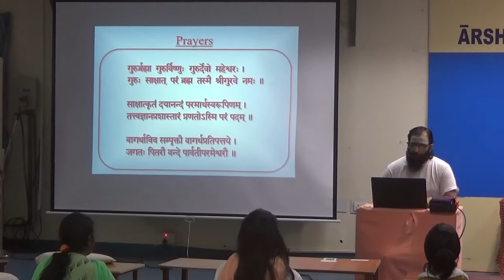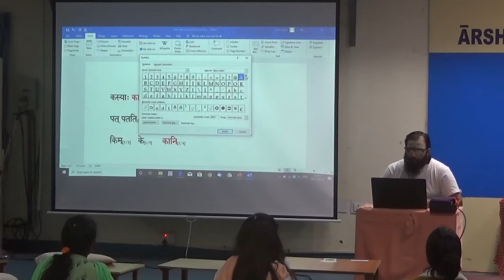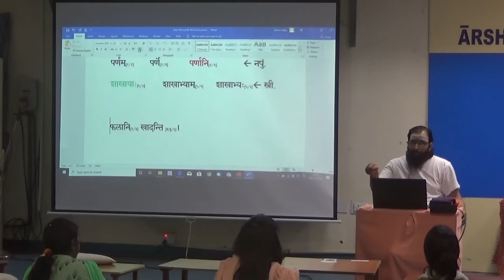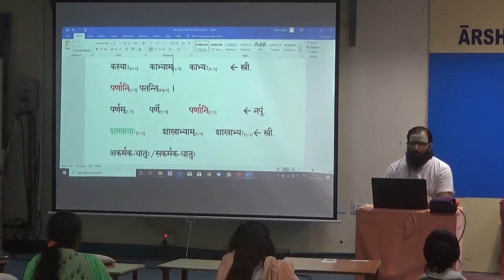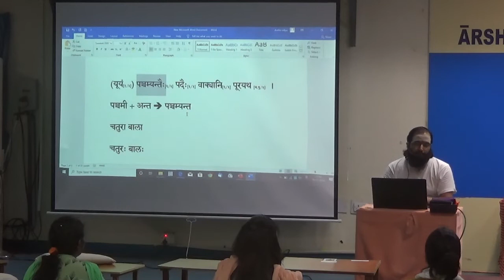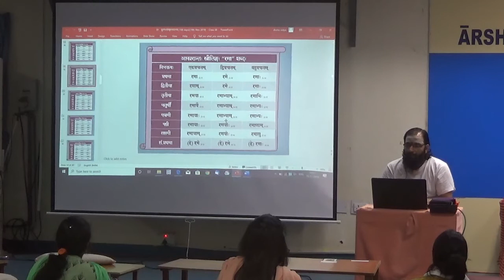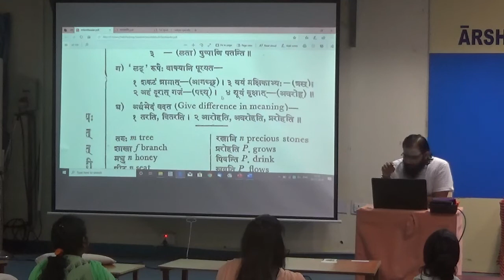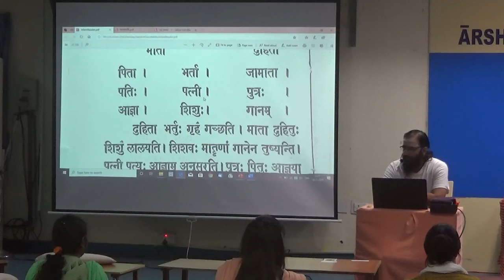Samskrtam Class 70 (AVG 2019)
Samskrtam for Beginners.
Samskrtam Class conducted in Arsha Vidya Gurukulam as part of 108 Vedanta Course.